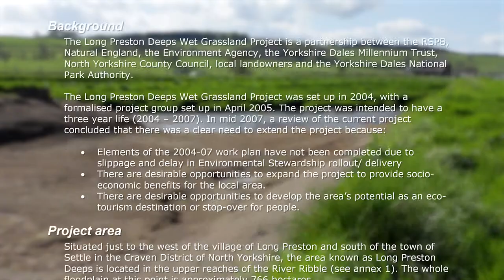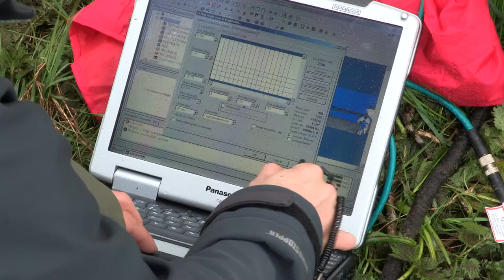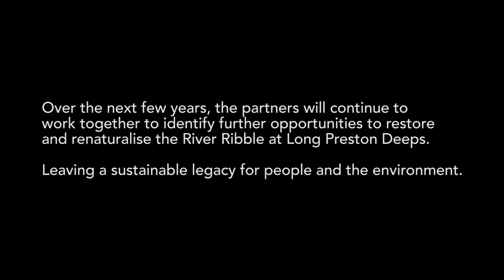The Environment Agency - River Ribble, Long Preston Deeps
Video production describing the river naturalisation and restoration project at the River Ribble, Long Preston Deeps.